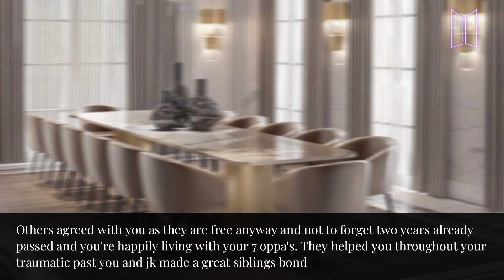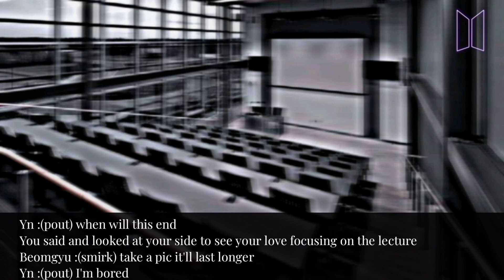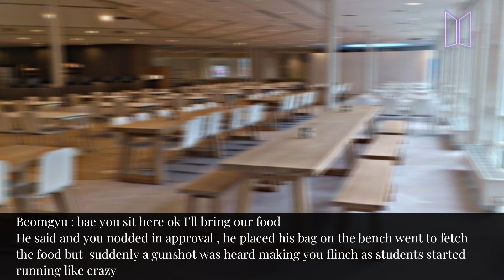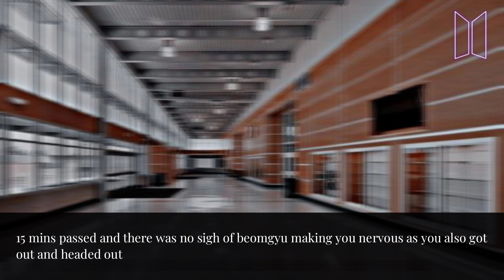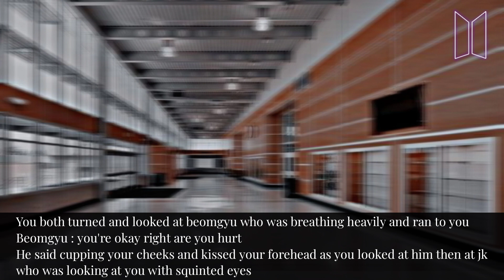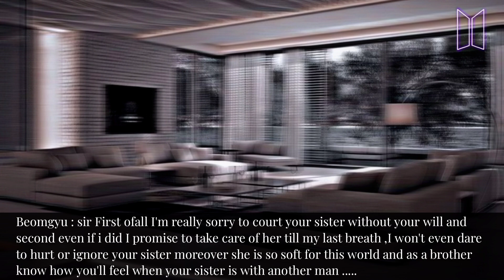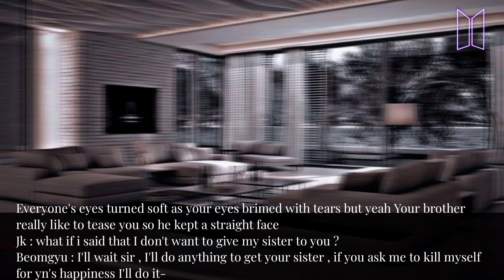(bonus) When your Mafia brother kidnapped you JJK Twoshot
None of the images or music used in the video is mine

please do not hate any idols

it's based on authors imagination only

ignore the grammatical mistakes